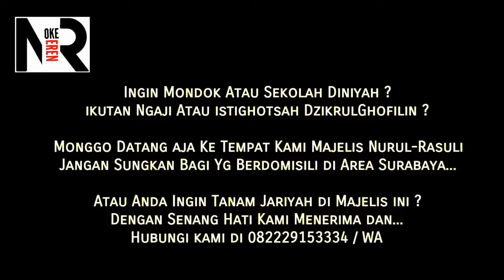Ngaji Fiqih Fathul-Qorib 9 Perkara yang Mewajibkan Mandi